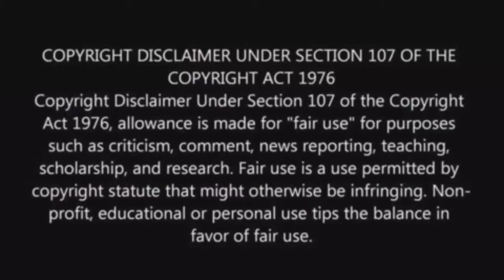america facts | america documentary in hindi | amazing and crazy history America | The Dk Research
America tourism video  America tourist place
America tourism video  tourism
America facts America facts in Hindi  amazing facts in Hindi   America Documentary in Hindi  Documentary America history  America vlogs trip
America vlogs information in Hindi   America full hindi information   Shorts information hindi

documentary
amazing facts
american history
bangladesh facts and history in hindi
history
history documentary
amazing facts about bangladesh in hindi
america vs japan in hindi
amazing facts about ireland in hindi
interesting and shocking facts about american city lost vegas | amazing info
amazing facts about malaysia | amazing info
strange animals documentary in urdu hindi indian history in hindi
interesting and shocking facts about american city lost vegas